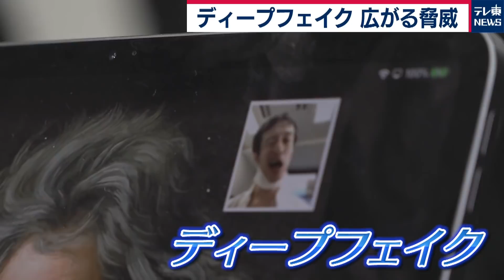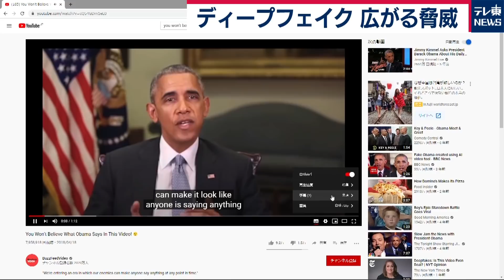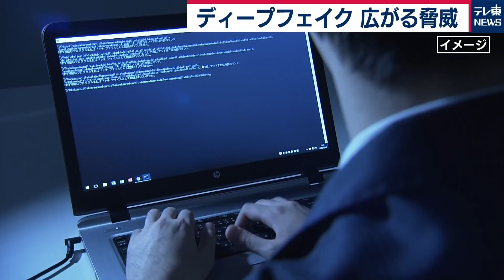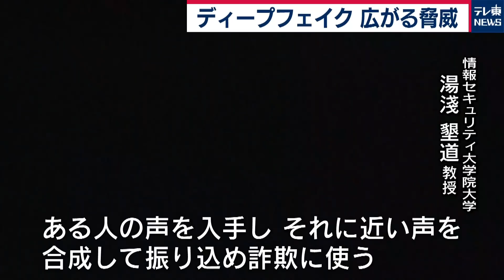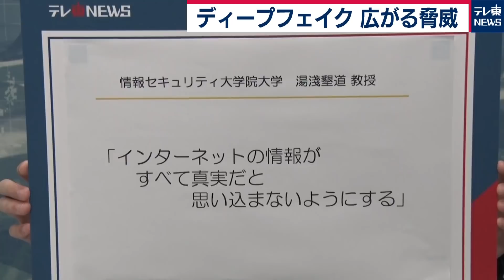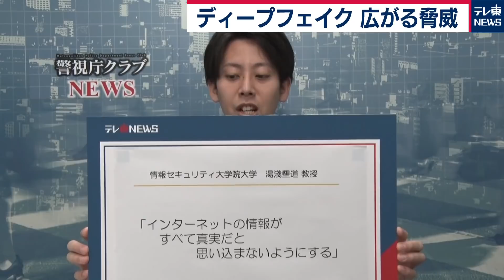ディープフェイク 広がる脅威【警視庁記者徹底解説】（2020年10月15日）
知らないところで自分がしゃべっている・・・
しかも、その自分が犯罪行為をしている。

そんな信じられない事態が今、実際に起きています。
「ディープフェイク」という
ＡＩの技術を悪用した犯罪が広がっていますが、
捜査には高い壁もあります。

ディープフェイクの実態と
捜査の壁について警視庁記者が徹底解説します。